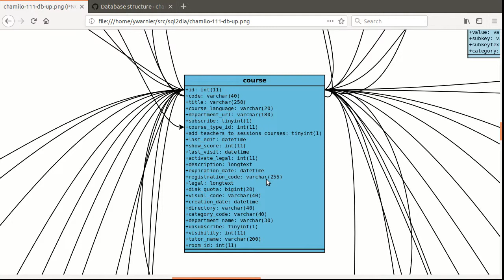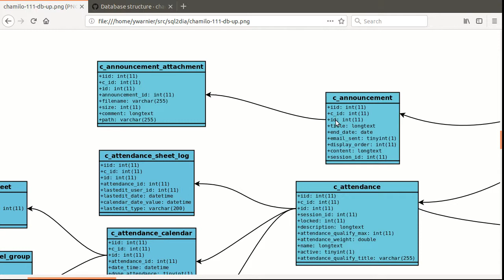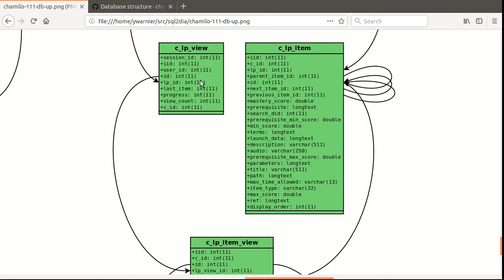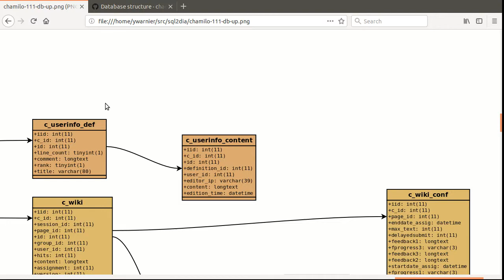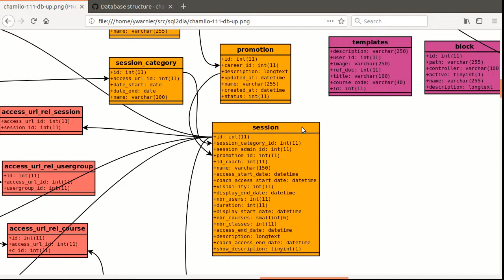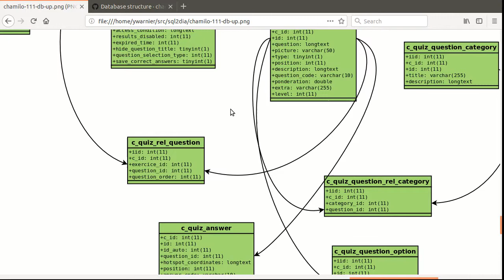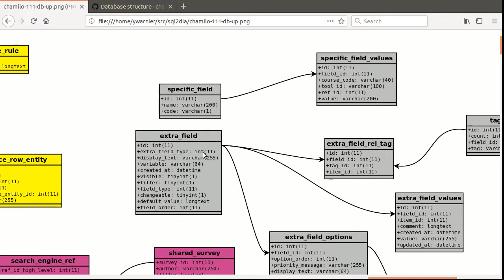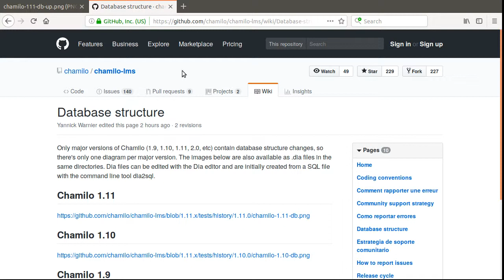Introducción a la base de datos de Chamilo 1.11